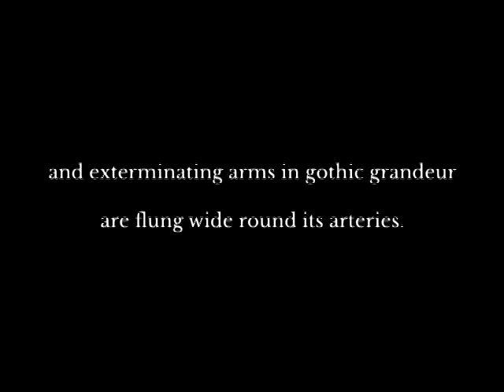The Hawthorn in the Hands of the Dead - Comic Book Trailer (2015)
The Hawthorn in the Hands of the Dead will be a beautifully produced, black-and-white, 72-page collage novel, a surreal/Gothic fantasy, an exploration in word and image of the grotesque, sexuality, love, and death. A shape-shifting pursuit for an elusive villain. From detective fiction to heroic poetry, The Hawthorn in the Hands of the Dead channels different genres and time periods as it journeys into mystery.

The novel will be made up of 80+ black-and-white illustrations with accompanying text largely composed using a cut-up technique. The illustrations are done using stippling, which is a difficult and wildly time-consuming art technique used to create texture, shading, and other optical illusions in drawings by means of hundreds of thousands of very fine dots.

The aim is to produce two smyth-sewn bound editions of the novel -- a regular hardcover edition with a printed cover with glossy film lamination, and a slipcase edition with matching foil stamping, a foil stamped cover, and a glossy dust jacket.
Renzo Razzetto